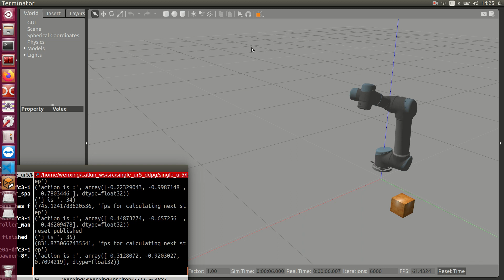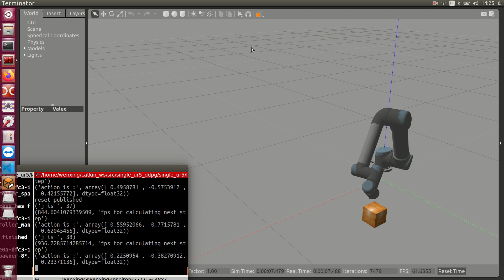ur5 ddpg 3dof test